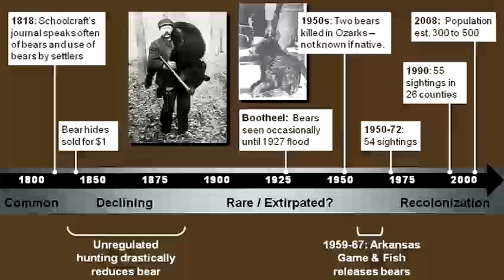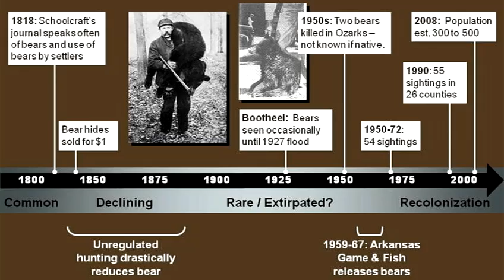Black Bears in Missouri (1 of 3) "History"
Missouri's black bear population is slowly growing. Biologist Jeff Beringer talks about their history and potential for the future.